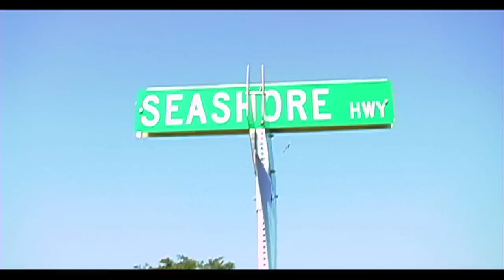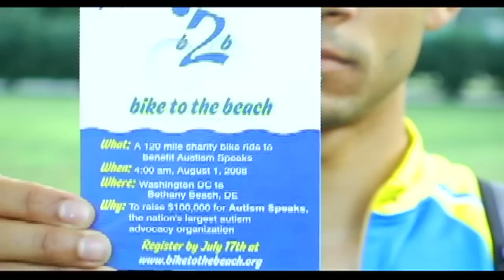Bike To The Beach 2008 Documentary Trailer